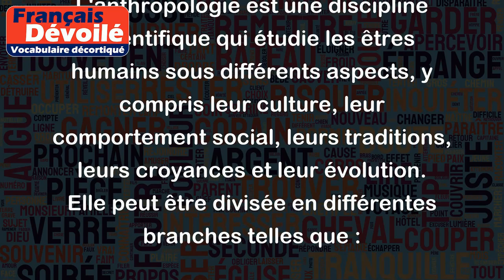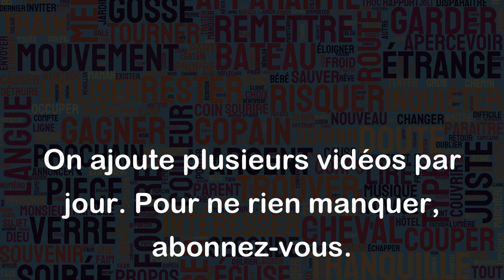Anthropologie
L'anthropologie est une discipline scientifique qui étudie les êtres humains sous différents aspects, y compris leur culture, leur comportement social, leurs traditions, leurs croyances et leur évolution. Elle peut être divisée en différentes branches telles que :
- Anthropologie culturelle : étude de la culture et des pratiques sociales, ainsi que des différences culturelles à travers le monde. Les anthropologues culturels peuvent étudier des thèmes tels que la religion, la politique, l'art, l'économie et les relations familiales.
- Anthropologie physique (ou biologique) : étude de l'anatomie, de la physiologie et de l'évolution de l'être humain. Les anthropologues physiques peuvent étudier les restes fossiles pour comprendre l'histoire évolutive de l'espèce humaine.
- Anthropologie linguistique : étude des langues humaines et des relations entre la langue et la culture. Les anthropologues linguistiques peuvent étudier des thèmes tels que la façon dont la langue reflète la culture, les changements dans les langues et comment elles se sont développées dans l'histoire.
Par exemple, en anthropologie culturelle, un chercheur peut étudier une tribu indigène dans la forêt amazonienne pour comprendre leur culture unique, leurs croyances religieuses et leurs pratiques sociales. En anthropologie physique, les chercheurs peuvent étudier des fossiles de différents hominidés pour comprendre comment l'évolution a conduit à l'apparition de l'espèce humaine. En anthropologie linguistique, les chercheurs peuvent étudier les variations dialectales dans différentes régions du monde et comment ces variations reflètent les différences culturelles entre les populations.